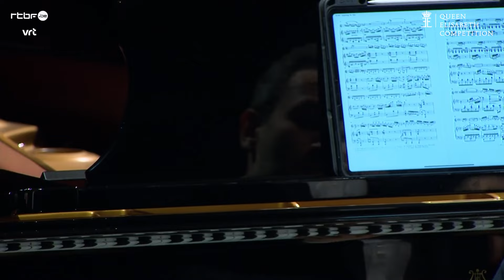Schubert Violin Sonata "Grand duo" | Julian Rhee - Queen Elisabeth Competition 2024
Queen Elisabeth Competition | Violin 2024, Semi-final

FRANZ SCHUBERT Grand duo in A major D 574 00:00:00
1. Allegro moderato 00:00:05
2. Scherzo 00:06:29
3. Andantino 00:10:51
4. Allegro vivace 00:14:50

Julian Rhee, violin
Boris Kusnezow, piano

Flagey (Brussels) / Studio 4